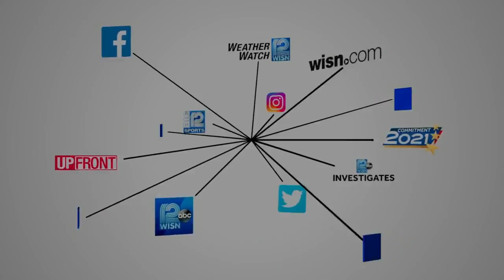Leroy Hope a Louvenia Johnson scholar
Leroy Hope is fluent in Spanish and served as president of the National Honor Society at Milwaukee School of the Languages High School.